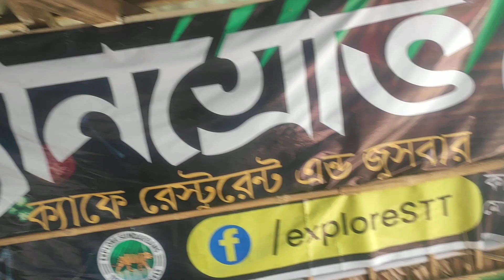Vine a Sundarbans para ver tigres y ciervos. বাঘ-হরিণ দেখতে সুন্দরবনে এসেছি।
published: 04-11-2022